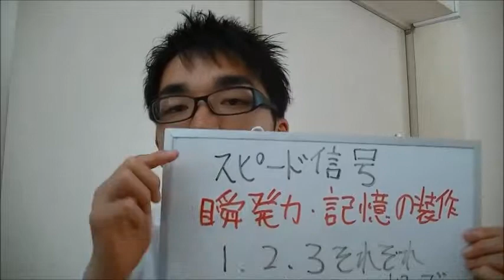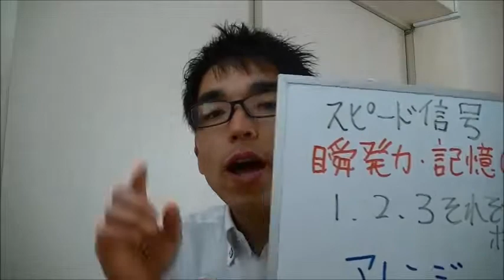遊びは最高の学び56 「スピード信号」 20150505 子ども 小学生 幼児 遊び ゲーム 記憶力 集中力 脳